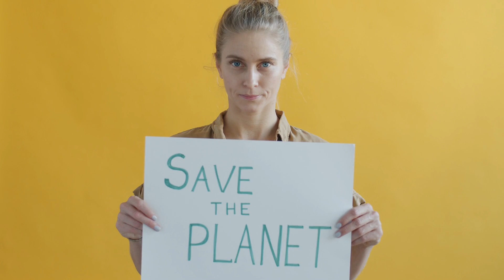Woman Portraits. Download at strk.in/RIMVzA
🎶🎥 The dreamy and uplifting qualities of the soundtrack would enhance the natural and inspiring elements of the green planet theme. 🌟

00:00:00 Woman Portraits
00:00:21 Exploring Empty Beach in Algarve Portugal
00:00:42 Ice on Diamond Beach Iceland
00:01:03 Cleaning the Beach
00:01:25 Life in a Cage

Welcome to "Woman Portraits", a captivating video series that explores the complex and diverse lives of women through the lens of art, environmental awareness, and human behavior. Each episode is a unique and thought-provoking portrait, showcasing the raw emotions and inner struggles of women in today's society.

From the depressed to the happy, each portrait captures a different facet of womanhood, set against a vibrant yellow background that symbolizes hope and positivity. The series also delves into the world of murals, as we witness the creation of stunning artworks that reflect the lovers, environmental awareness, and recycling.

Through these powerful visuals, we aim to raise ecological consciousness and promote sustainable living. We delve into the human behavior and explain the importance of preserving our planet for future generations. From camping in a green house to using paper wraps and LED bulbs, we showcase small but impactful ways to save the planet.

But "Woman Portraits" is not just about environmental awareness. It also celebrates the beauty and diversity of women through their fashion choices. From lace to tiger patterns, flamenco shoes to activewear, we explore the different styles and personalities of women. We also highlight the importance of self-care and fitness, as we witness women wearing workout and sportswear, using resistance bands and pilates rubber bands to exercise and strengthen their bodies.

The series also features interviews with women from all walks of life, discussing topics such as diet, healthy eating, and avoiding unhealthy habits to lose weight and maintain a balanced lifestyle. We also capture moments of joy and celebration, as women come together to share happy memories and create new ones. From festive stairways to shiny party horns, we showcase the still and colorful moments that make life worth living.

Join us on this journey of self-discovery and empowerment, as we use the power of art and storytelling to highlight the key themes of womanhood, environmental awareness, and healthy living. "Woman Portraits" is a celebration of women, their strength, and their resilience, and we invite you to be a part of it.